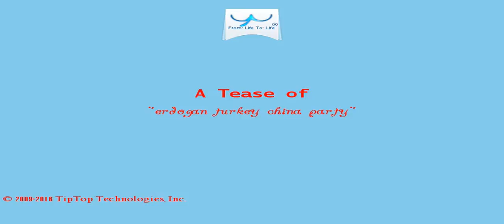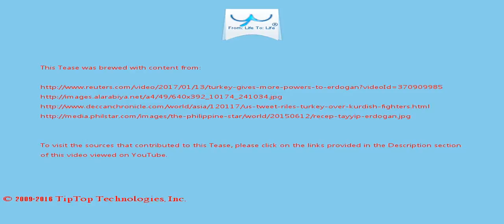A Tease: erdogan turkey china party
Breakingviews TV: Bank bonanza Fri, Jan 13, 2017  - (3:24)

Race remains divisive force in society: Obama Tue, Jan 10, 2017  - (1:51)

This Tease is included in the playlist which you may wish to view next.

There may be some fresher/older Tease for this topic and also some related topics. You can look for them by searching for "A Tease: erdogan turkey china party" on YouTube or by clicking this

To drink the full T for which this Tease serves like a preview, visit T and search for "erdogan turkey china party".